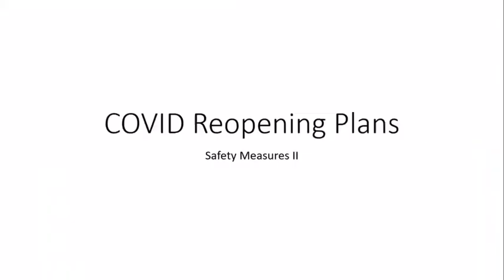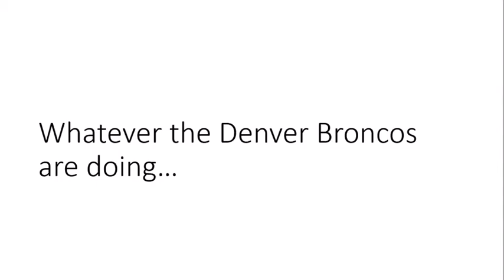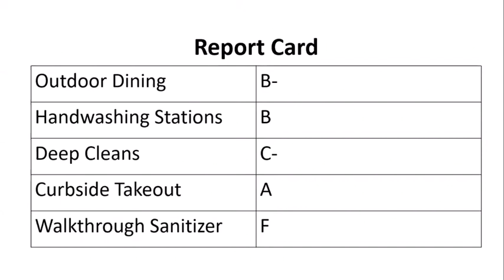COVID Safety Measures II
Deep cleans, outdoor dining, and handwashing stations - COVID safety or hygiene theater? In part two of our series, our registered nurse examines what’s actually helpful in preventing the spread.